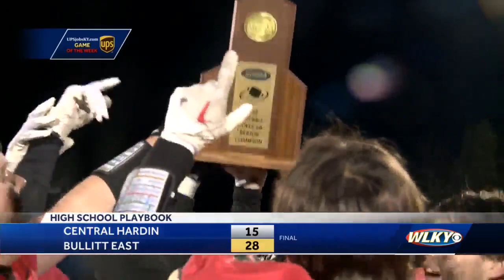Bullitt East 28, Central Hardin 15